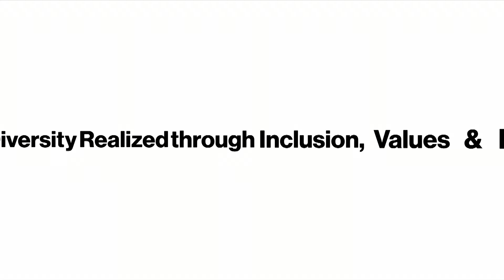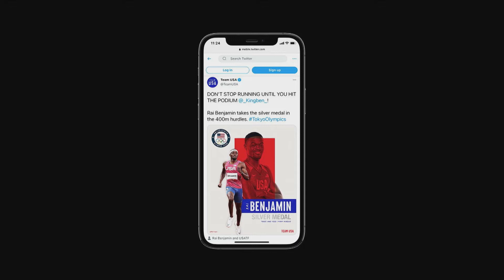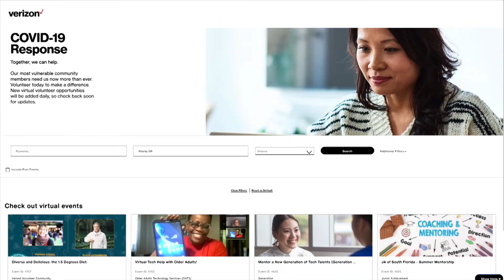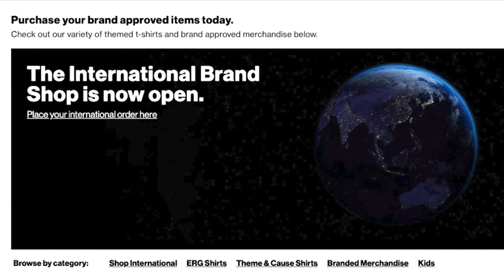A new world record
From the VCG DRIVE to 5G Business Internet to volunteering, we've got an Olympic-sized rundown of good news

Happy first Friday of August! On today’s Up To Speed Live, host Diana Alvear shared the following updates:

Monday: We caught up with Heidi Hemmer, Senior Vice President of Engineering, who explained the strategy behind our 5G spectrum and why there is only one best network. We also spoke with Engineer Mike McLaughin on the pride he feels being a part of a Network team that can out-execute anyone.

Tuesday: We shared a story about V Teamer Taiwan Savage, who is making sure the unhoused in his community of Dallas have access to fresh food.

Thursday: We featured our latest installment of Enterate. The focus was on everyone’s favorite topic: dinero!

It’s time to DRIVE
Yesterday, we kicked off VCG DRIVE, which stands for Diversity Realized through Inclusion, Values and Equity. It represents an opportunity to drive change and increase impact within the Verizon Consumer Group by pulling together the best of our diversity, equity and inclusion work all within one streamlined initiative.

Our favorite Olympian
Remember Rai Benjamin? We had previously mentioned on Up To Speed that he was running the men’s 400 meter hurdles for the U.S. Olympic team. If you didn’t hear, Rai went home with the silver medal! We’re so proud of all that Rai accomplished, especially his uncle, V teamer Allan Williams.

Speaking of Olympic events...
Verizon Business is hosting the Volunteer Olympics. In addition to encouraging V Teamers to volunteer, we are highlighting volunteer champions and opportunities they recommend from around the world. The Volunteer Olympics runs through August 9, followed by closing ceremonies and the announcement of winning teams. Head to the Volunteer Portal for more information.

5G Business to five more cities
Verizon Business is bringing 5G Business Internet to five new cities, bringing the total number of cities with the fixed-wireless broadband service to 47! The five new cities gaining 5G Business Internet availability are Gresham, OR; Albuquerque, NM; Austin, TX; Little Rock, AR; and Nashville, TN.

5G Business Internet Pitch Challenge
Do you want to know how you can talk to your friends and family about how 5G Business Internet could help their business? Our sales employees recently submitted their best pitch as part of the 5G Business Internet Pitch Challenge. The winner was Amber Nakamura, who is part of the Small & Medium Business team based out of Aurora, CO.

More Edge with AWS
Verizon and AWS now cover 13 of the top 20 metro areas with mobile-edge computing. Developers and businesses can now build and deploy applications at the edge of Verizon’s wireless network in Chicago, Houston and Phoenix. Verizon 5G Edge is a real-time cloud computing platform that brings AWS compute and storage services to the edge of Verizon’s wireless network, minimizing the latency and network hops required to connect from an application hosted on AWS to the end user’s device.

Do you watch HBO’s Insecure? Then you were happy to see one of the stars, Jay Ellis, hang out with V Teamer and veteran Jason Hill to promote the World of Warships charity tournament, which is happening in partnership with Wargaming and the Verizon Warrior Series.

Teams from across the country compete to donate a $100,000 prize pool to military charities, and thanks to our partnership with Wounded Warrior Project, every match will also be a donation drive to raise funds for injured veterans.

Jay and Jason will have a live discussion during the tournament with the finals being streamed exclusively on the official World of Warships Twitch channel on Sunday, August 8, from 11 AM - 4:30 PM ET. Don't forget Verizon has special discounts for military and veteran families including four months of premium account status and two warships free for World of Warships.

V Gear now available outside the U.S.
The international brand shop is now live! If you’re overseas and want to get your hands on Verizon merch, this is the place to go.

V Teamer profile: Aaron Sheppard
We're so proud to introduce you to Aaron Sheppard, a software systems engineer in Verizon's Finance Operations in Broken Arrow, OK. Aaron photographs special needs athletes like his son Elijah. Aaron volunteers about 40 hours each year to photograph and process images for the athletes and their families, taking no money in return. He simply wants to support his son and others like him who deserve to be seen.

Entrepreneurship panel
Coming up next week, you’re invited to get an inside look at entrepreneurship and ways to infuse innovation in our own workstreams on Thursday, August 12, at 4 PM ET. Chief Strategy Officer Rima Qureshi will moderate the panel discussion, which includes entrepreneurship tips and ways to harness creativity daily, plus an innovation Q&A.